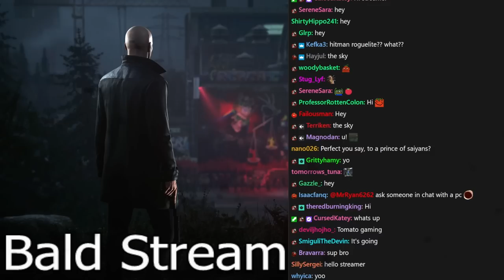Screwdriver Hunter - Tomato Hitman 3 (Freelancer Mode) stream highlights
he will cut through anything to find basic tools

0:00 intro
0:15 game